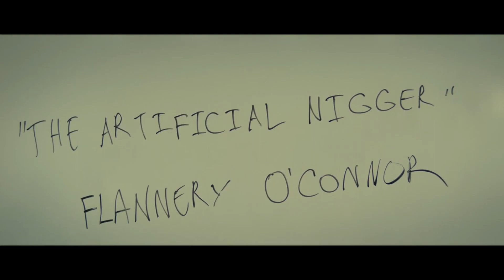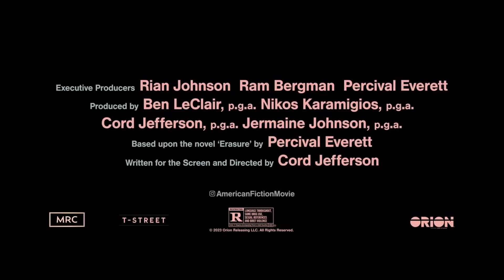American Fiction Review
My first of ten reviews for the Oscars! Below you'll find the synopsis of American Fiction, as well as all the awards it's nominated for.

Synopsis: Monk is a frustrated novelist who's fed up with the establishment that profits from Black entertainment that relies on tired and offensive tropes. To prove his point, he uses a pen name to write an outlandish Black book of his own, a book that propels him to the heart of hypocrisy and the madness he claims to disdain.

Best Picture
-American Fiction
-Anatomy of a Fall
-Barbie
-The Holdovers
-Killers of the Flower Moon
-Maestro
-Oppenheimer
-Past Lives
-Poor Things

Actor
-Bradley Cooper (Maestro)
-Colman Domingo (Rustin)
-Paul Giamatti (The Holdovers)
-Cillian Murphy (Oppenheimer)
-Jeffrey Wright (American Fiction)

Supporting Actor
-Sterling K. Brown (American Fiction)
-Robert De Niro (Killers of the Flower Moon)
-Robert Downey Jr. (Oppenheimer)
-Ryan Gosling (Barbie)
-Mark Ruffalo (Poor Things)

Adapted Screenplay
-American Fiction
-Barbie
-Oppenheimer
-Poor Things

Original Score
-American Fiction
-Oppenheimer
-Poor Things

A special shout out to the following YouTubers whose work was used in this video. Please give them a like and follow: